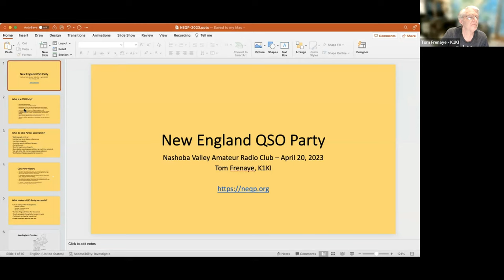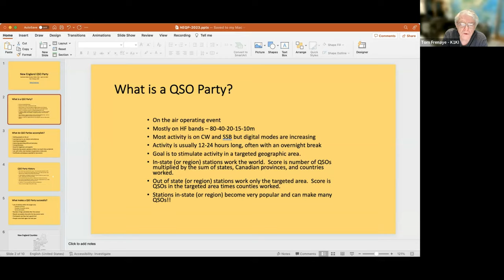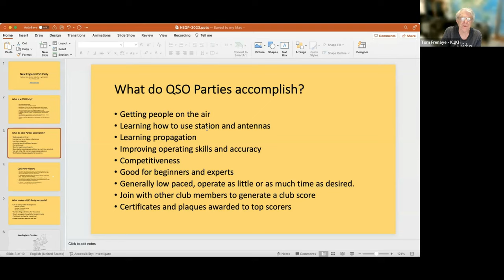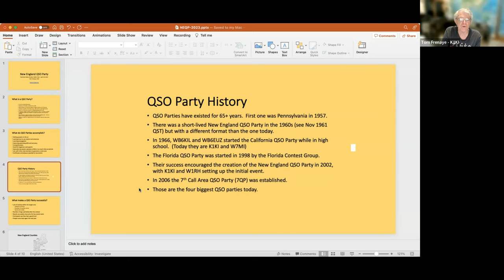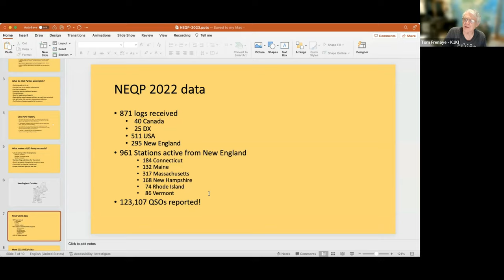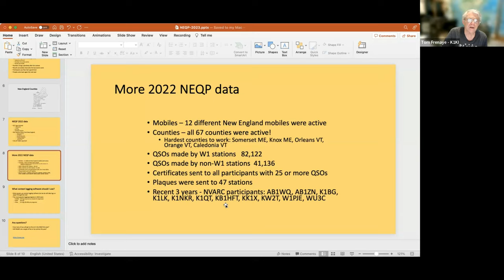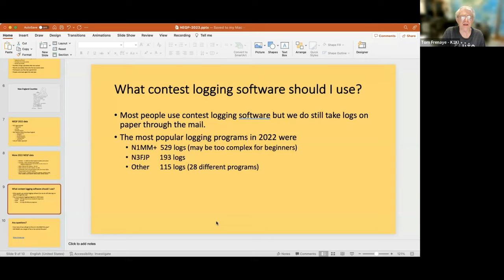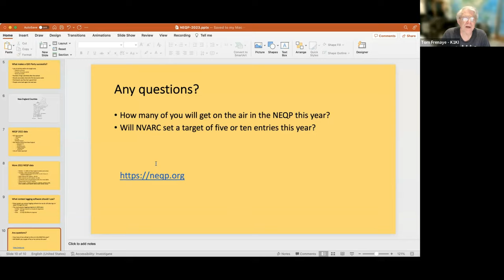K1KI NE QSO Party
Tonight's speaker is Tom Frenaye, K1KI, whose presentation is "The New England QSO Party Today and Yesterday".
The NEQP has become one of the most popular regional Ham Radio operating events, gathering worldwide attention. Personally, it's my favorite local event. Held May 6 - 7 this year, it's fast approaching. Old timers and new hams alike will get a lot out of this presentation. Please join us.